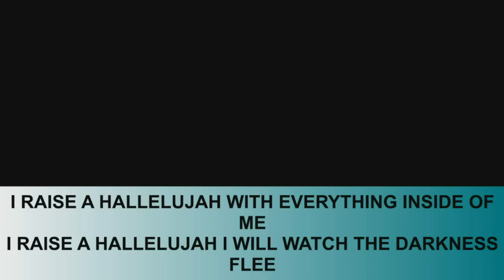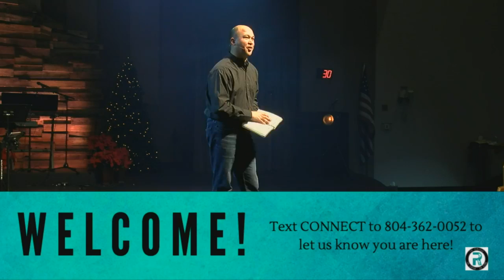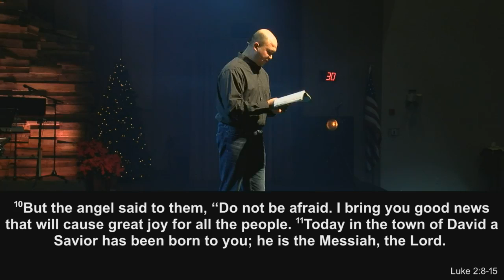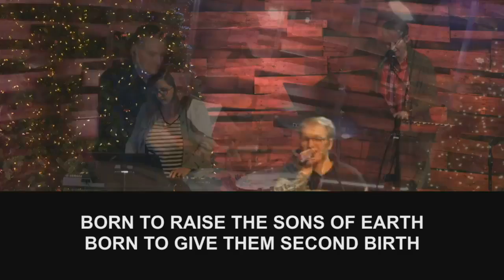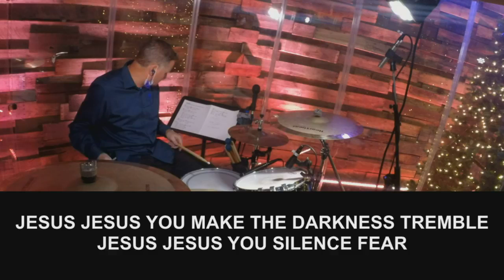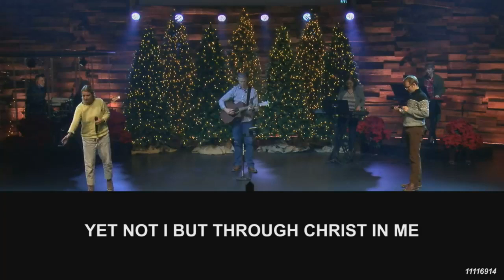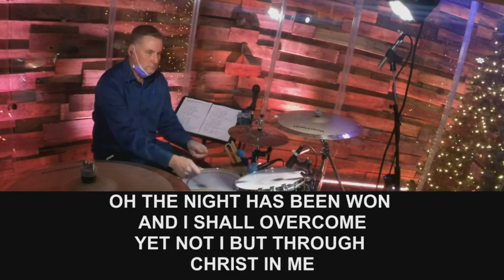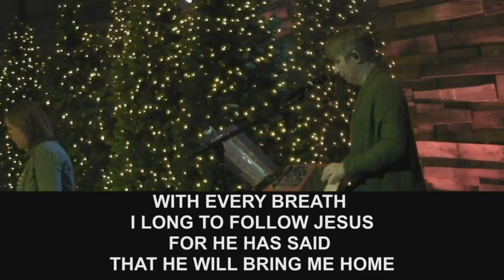Worship Service 11-15-2020